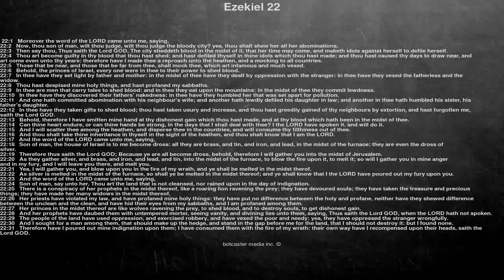Bible reading, Ezekiel 22, Moreover the word of the LORD came unto me, saying,